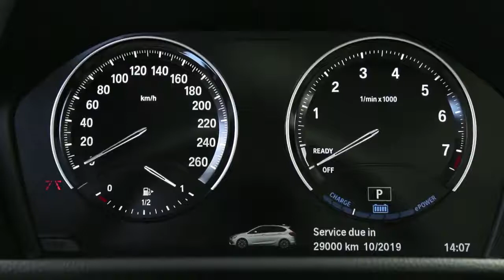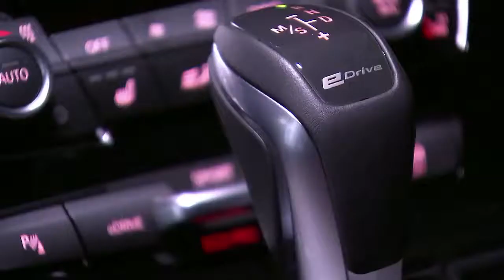2018 NEW BMW 225 xe iPerformance Active Tourer Facelift - First Driving LOOK